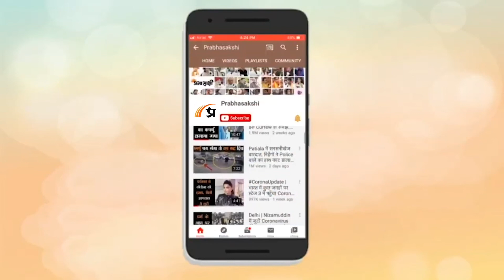Sunil Jakhar Joins BJP, Congress छोड़ने के असल कारणों को बताते हुए भावुक हो गये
पिछले दिनों Congress से इस्तीफा देने वाले Punjab Congress के पूर्व अध्यक्ष Sunil Jakhar तो आज BJP में शामिल हो गये। अब माना जा रहा है कि Gujarat Congress के कार्यकारी अध्यक्ष पद से इस्तीफा देने वाले Hardik Patel भी भाजपा में जल्द ही आयेंगे। जहां तक सुनील जाखड़ की बात है तो वह BJP President JP Nadda की मौजूदगी में पार्टी मुख्यालय में भाजपा में शामिल हुए। Congress से तीन पीढ़ियों के और करीब 50 साल पुराने रिश्ते को अलविदा कहने वाले सुनील जाखड़ के बारे में माना जा रहा है कि आगामी Rajya Sabha Election 2022 में भाजपा उन्हें अपना उम्मीदावर बना सकती है। संबंधित अन्य विस्तृत समाचार पढ़ने के लिए क्लिक करें

0:00 एंकर
1:07 जेपी नड्डा का बयान
2:41 सुनील जाखड़ का बयान